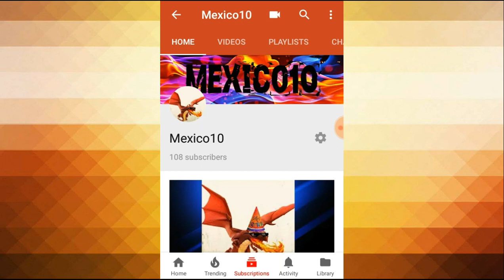I'VE GOT MERCH LINK IN THE DESCRIPTION